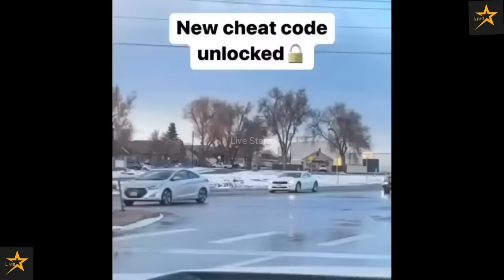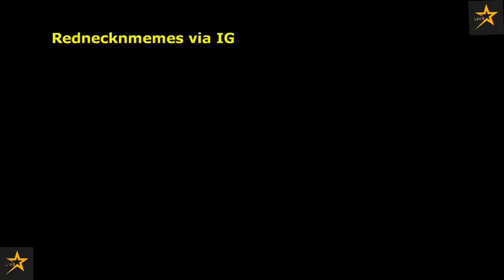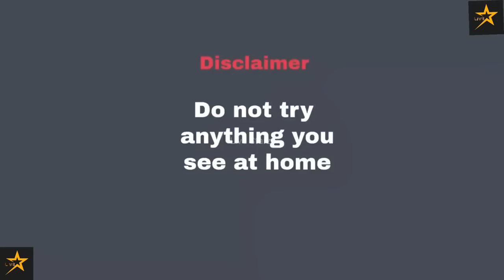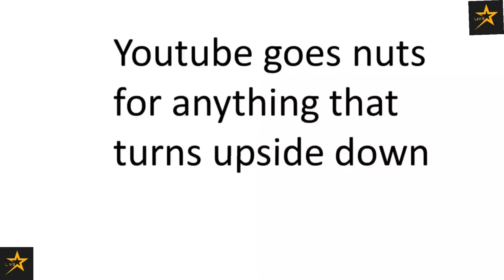Blue collar And Country Folk things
Country Tiktok, Country Tiktok Mashup,Country TikTok Mashup October, Country TikTok October 2022, Country TikTok March 2022, Country TikTok Compilation 2022, Best Country Tiktok 2022 March